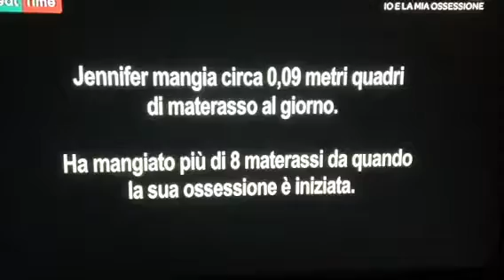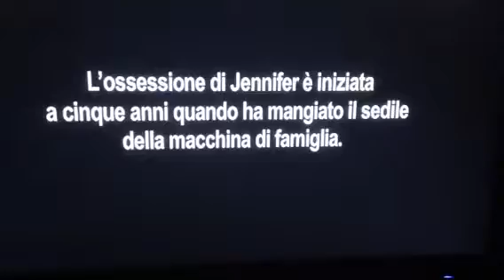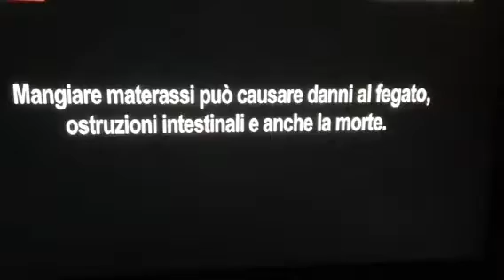La donna che mangiava i materassi!!?